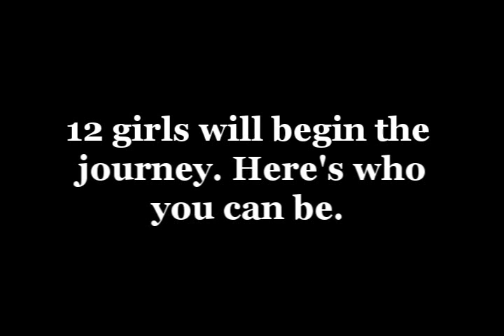ANTMAccess's Next Top Model - Cycle 4 CLOSED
Official Cast:
Marjorie Conrad(C11): ANTMfierce23
Angelea Preston(C14/C17): spike78127
Bianca Golden (C9/C17): Dillmoni
Melrose Bickerstaff(C7): lolz0009
Toccara Jones(C3): antmthebestever
Kasia Pilewicz(C16): maltesemermaid
Jayla Rubinelli(C5): shikamaru123ful
Jessica Santiago(C12): MrDarkyProductions
Chris White(C15): PokieHD
Kim Stolz(C5): alvintala
Cassandra Whitehead (C5): dinamicTV
Stacy-Ann Fequiere(C10): NextTopModel17